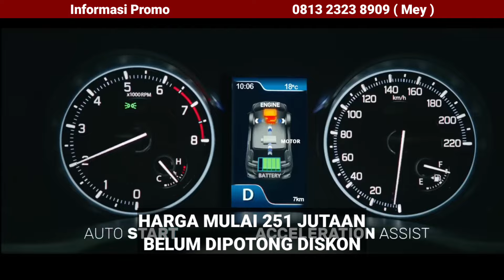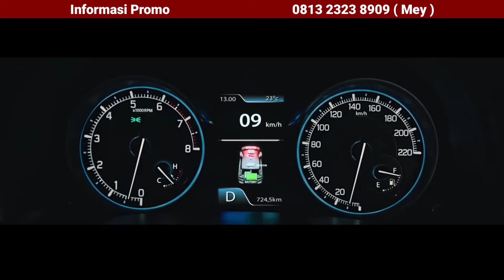YANG LAEN NAEK HARGA, SUZUKI JUSTRU BANTING HARGA !! CASH MULAI 130 JUTAAN AJA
Suzuki obral NIK 2023, diskon paling sadis, promo kredit paling murah, cepetan unit terbatas

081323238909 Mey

Lokasi
Suzuki MT Haryono